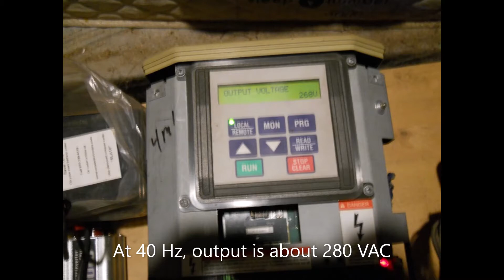480V VFD Running Motor on 12V Batteries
I modified two inverters to access the raw DC voltage, which is about 250 VDC from 12 VDC or 24 VDC. So I used one 12V SLA battery for one, and two batteries for the other. I tied the outputs in series o get 500 VDC which I feed into the DC link bus of a 480 VAC 7.5 HP VFD, Toshiba Model H3. I connected the output to a 1.5 HP 4 pole three phase motor. Note that I used a 7.5 ohm power resistor to limit the surge current. And the metal case of the second inverter, and the batteries powering it, are floating at 250 VDC above the first one